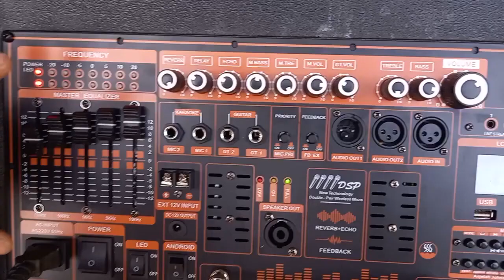MẠCH LOA KÉO ĐỈNH CAO NHẤT HIỆN NAY có EQUALIZER CHỈNH BASS SÂU NHƯ SUB REVERB CHỐNG HÚ LIVESTREAM